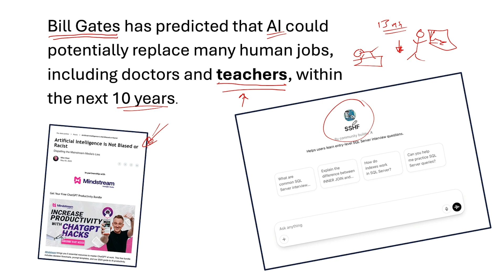Is Ai Going to Replace Teachers?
It's probably a good thing.